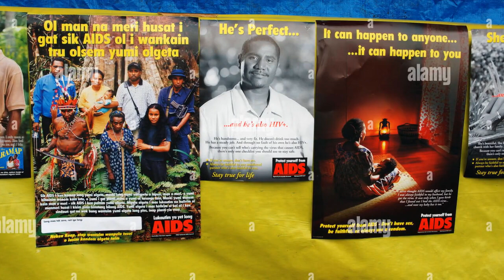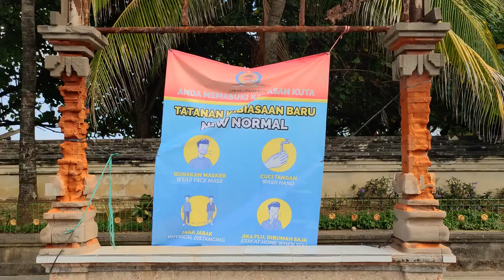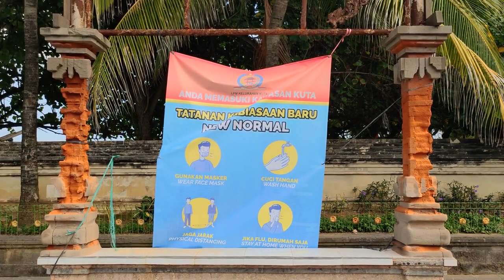Papua New Guinea Records 72,000 HIV Confirmed Cases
Papua New Guinea (PNG) faces a significant HIV/AIDS challenge with increasing cases. Despite progress in awareness and treatment, PNG's HIV epidemic remains a critical public health issue. Factors contributing to the rise include limited healthcare infrastructure, cultural barriers, and social stigma. Efforts to combat HIV/AIDS in PNG require comprehensive strategies addressing prevention, testing, treatment, and education. Ongoing international support and local initiatives are crucial in curbing the spread of HIV and improving the quality of life for affected individuals in PNG.